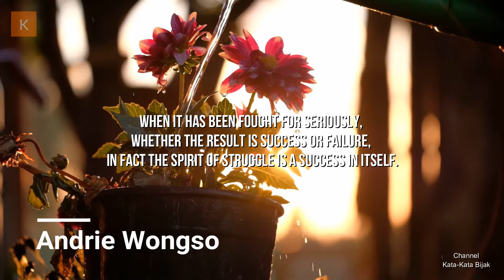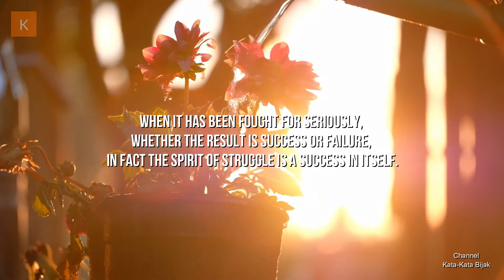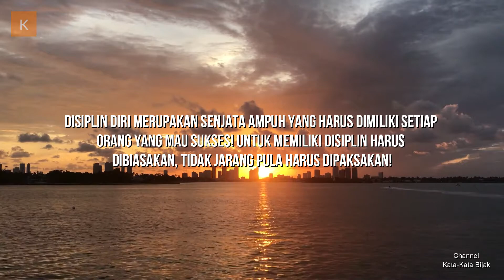Kata Kata Motivasi Kerja Andrie Wongso Biar Lebih Semangat Lagi Dalam Bekerja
Kata motivasi adalah sebuah rangkaian kata kata yang telah dibentuk dengan sangat baik sehingga akan memberikan makna dan arti yang baik bagi pendengar. Kata kata motivasi akan membawa pola pikir ke arah yang lebih baik atau bijak lagi, sehingga akan membuat kualitas pola pikir yang lebih baik lagi di dalam kerja atau bekerja.

Nah berikut ini artikel ini telah menuliskan kata kata motivasi kerja yang berasal dari Andrie Wongso biar lebih semangat lagi dalam bekerja. Andrie Wongso adalah Seorang Motivator dan pengusaha yang berasal dari Indonesia. Untuk bisa mengetahui dengan lebih lanjut silahkan di simak dengan sebagai berikut ini.

Don't give yourself a chance to procrastinate on something to be done. Be sure to act as soon as you decide! Action is power!
Terjemahan :
Jangan beri kesempatan pada diri sendiri untuk menunda-nunda sesuatu yang harus dilakukan. Pastikan untuk segera bertindak seperti yang telah Anda putuskan! Action is power!

When it has been fought for seriously, whether the result is success or failure, in fact the spirit of struggle is a success in itself.
Terjemahan :
Bila telah diperjuangkan dengan sungguh-sungguh baik hasilnya sukses atau gagal sesungguhnya semangat perjuangan itu adalah kesuksesan tersendiri.

Self-discipline is a powerful weapon that anyone who wants to be successful must have! To have discipline you have to get used to it, not infrequently you have to force it!
Terjemahan :
Disiplin diri merupakan senjata ampuh yang harus dimiliki setiap orang yang mau sukses! Untuk memiliki disiplin harus dibiasakan, tidak jarang pula harus dipaksakan!

It's up to people to look down on our abilities. The important one! We don't look down on ourselves. Turn all of that into a whip. Prove it on them! That we can! We can!
Terjemahan :
Terserah orang memandang rendah kemampuan kita. Yang penting! Kita tidak memandang rendah diri sendiri. Jadikan semua itu sebagai cambuk. Buktikan pada mereka! Bahwa kita mampu! kita bisa!

Have successful people failed? They may ask again, how many failures do you want to hear.
Terjemahan :
Apakah orang-orang sukses pernah gagal? Mereka mungkin akan bertanya kembali, kegagalan keberapa yang Anda mau dengar.